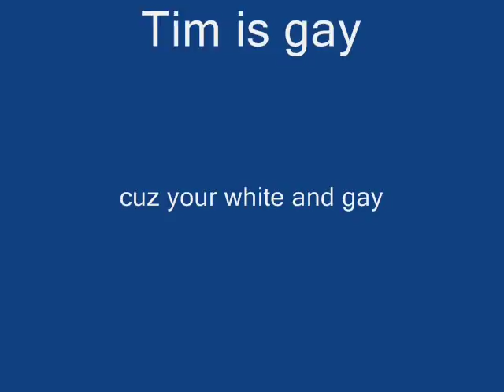Anal Cunt-Tim Is Gay